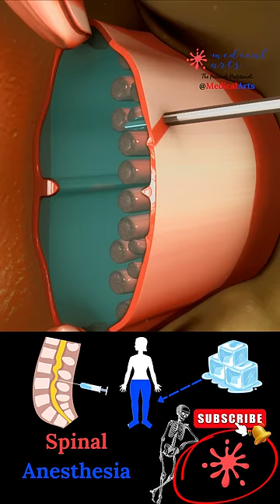Epidural [] Spinal Anesthesia [] Lumbar Puncture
Spinal Anesthesia

Spinal anesthesia, also known as subarachnoid block, involves the injection of a local anesthetic directly within the spinal cord.

It provides a rapid onset of anesthesia and profound muscle relaxation, which makes it an ideal choice for surgeries of the lower abdomen, perineum, and lower extremities.

The beauty of spinal anesthesia lies in its simplicity and directness. By administering the anesthetic into the subarachnoid space where the spinal nerves are located, it blocks nerve transmission, thereby rendering the lower part of the body insensitive to pain.

The Steps: From Skin to Spine

Skin Disinfection: The first step is to clean the skin.

Subcutaneous Anesthesia: A local anesthetic is injected into the skin and subcutaneous tissues to numb the spinal needle's insertion area.

Spinal Needle Insertion: A more extended, thin needle is carefully inserted through the numbed skin and deeper tissues.

Confirmation of Correct Placement: The correct needle placement is typically confirmed by a flow of clear cerebrospinal fluid (CSF) out of the needle.

Injection of the Anesthetic: Once the correct placement is confirmed, the anesthetic solution is injected through the needle into the subarachnoid space.

Needle and Catheter Removal: Finally, the needle is carefully removed, and if a catheter is inserted, it is usually left in place for the duration of the surgery or procedure.

Site Covering: After the needle and catheter (if used) are removed, it's important to cover the injection site.

Spinal Anesthesia vs. Epidural and Lumbar Puncture:

Epidural Anesthesia: This involves the injection of an anesthetic into the epidural space, outside the dura mater but inside the vertebral canal. Unlike spinal anesthesia, the anesthetic in an epidural does not enter the CSF.  Still, it allows for continuous administration of the anesthetic via a catheter, making it a good choice for procedures like labor and delivery.

Lumbar Puncture: Also known as a spinal tap, a lumbar puncture is a diagnostic procedure where a needle is inserted into the subarachnoid space to collect a sample of CSF. It shares a similar technique to spinal anesthesia in terms of needle insertion and confirmation of placement, but its purpose is not to administer anesthesia.